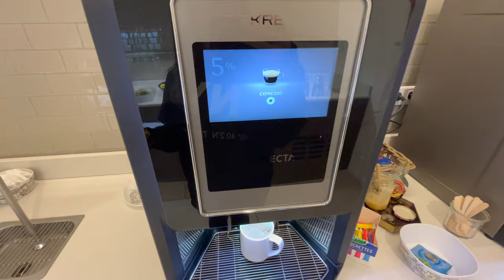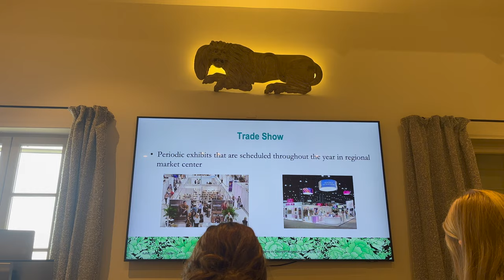DAY IN MY LIFE @ SCAD LACOSTE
Follow me around for 2 days in my life at the scad lacoste campus as I share some things about the campus and how it works!